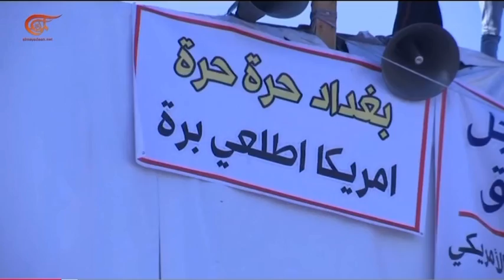بايدن والحرب في اوكرانيا